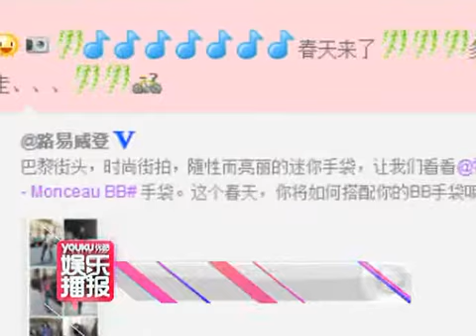网曝霍思燕未婚先孕 已怀胎四月微博晒甜蜜 130325 高清